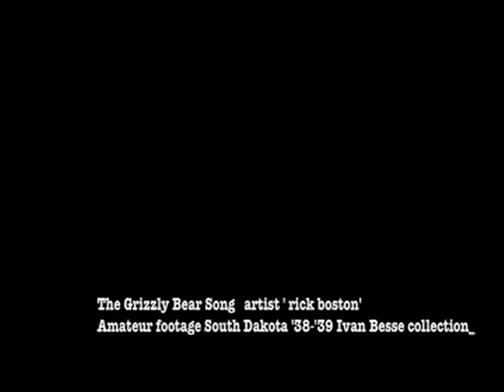grizzly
amateur footage of children south dakota circa 1939 music by rick boston